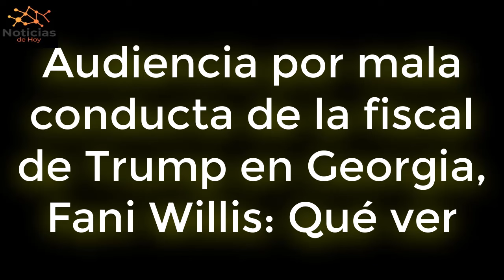URGENTE EEUU Audiencia por mala conducta de la fiscal de Trump en Georgia, Fani Willis: Qué ver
Se está llevando a cabo una audiencia que podría descarrilar el caso de subversión electoral contra Donald Trump y otros en Georgia mientras un juez considera si la fiscal de distrito del condado de Fulton, Fani Willis, debe ser descalificada.

NOTICIAS DE HOY EEUU 15 de FEBRERO 2024,
NOTICIAS IMPORTANTES DEL MOMENTO 15 de FEBRERO 2024,
ESTO ES URGENTE 15 de FEBRERO 2024,
ULTIMO MINUTO USA 15 de FEBRERO 2024,
NOTICIAS MUNDIALES 15 de FEBRERO 2024,
ULTIMA HORA EUA 15 de FEBRERO 2024,
ULTIMA HORA 15 de FEBRERO 2024,
ULTIMA HORA NOTICIAS 15 de FEBRERO 2024,
ULTIMA HORA ESTADOS UNIDOS 15 de FEBRERO 2024,
ULTIMA HORA EEUU 15 de FEBRERO 2024,
ULTIMA HORA EEUU EMITE ALERTA ROJA 15 de FEBRERO 2024,
ULTIMO MINUTO NOTICIAS 15 de FEBRERO 2024,
ULTIMO MINUTO 15 de FEBRERO 2024,
ULTIMO MINUTO EEUU CASA BLANCA URGENTE ANUNCIO 15 de FEBRERO 2024,